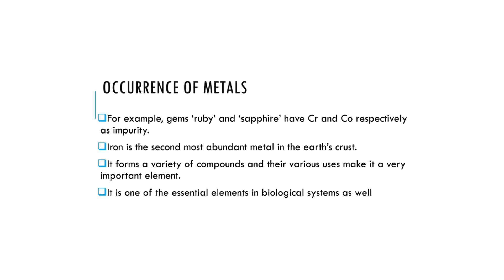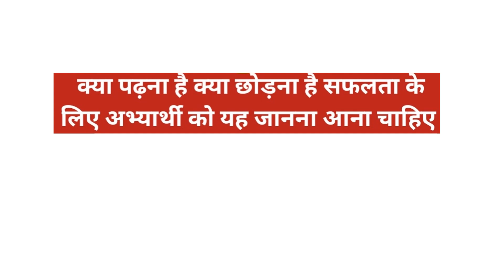GK METAL PART 2